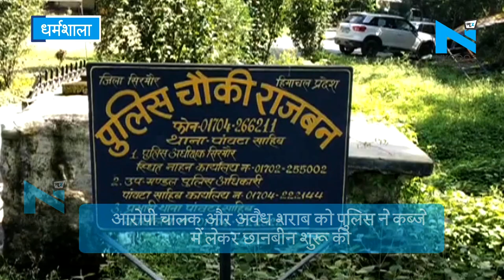Dharamshala : पुलिस के हाथ लगी अवैध शराब की बड़ी खेप, 145 पेटियां बरामद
पांवटा साहिब के राजबन में पुलिस के हाथ अवैध शराब की बड़ी खेप लगी है. आरोपी चालक साहिब वाहन और अवैध शराब पुलिस ने कब्जे में लेकर छानबीन शुरू कर दी है. राजबन पुलिस को गुप्त सूचना मिली थी की एक पिकअप गाड़ी में अवैध शराब की तस्करी की जा रही है. सूचना मिलने के बाद पुलिस ने राजबन चेक चोकी के समीप नाकाबंदी की. इस दौरान एक गाड़ी को चेकिंग के लिए रोका गया. मौके से चालक और एक अन्य व्यक्ति मौके से फरार हो गया. पुलिस ने पीछा कर चालक को गिरफ्त में ले लिया. छानबीन करने के बाद गाड़ी से अंग्रेजी और देसी शराब की 145 पेटियां बरामद की गई. फिलहाल पुलिस मामले की गहनता से छानबीन कर रही है. शराब कहां से पहुंची थी और किसको इसकी डिलीवरी होनी थी यह जांच का विषय है. शराब की बोतलों पर हरियाणा की मोहर लगी है.